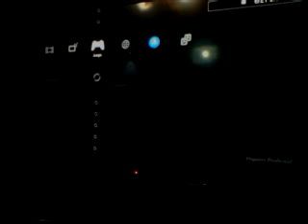Michael se vuelve loco GTA 5 MarioCuddles777 Jugando en PS3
Estuve jugando GTA 5 en mi PlayStation3 porque no tenia en mi PC

Me iba a demorar porque estuve ocupando en ese asunto